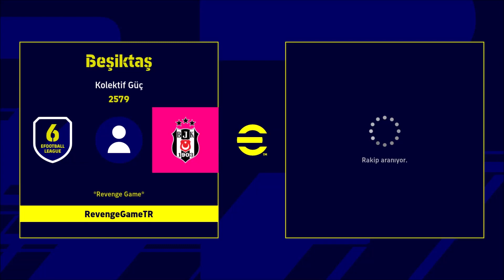E-Football 22 (Pes 22) Myclub 5 Yiyince Kaçtı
Merhaba dostlar. Bir süredir beklediğimiz e-football 22 (pes 22) çıkış yaptı. Bir kaç gün incelemeden sonra sizlere video sunmak istedim. Keyifli seyirler. Yepyeni oyunlarla ve maceralarla buluşmak dileğiyle.
Test Yapılan Sistem Özellikleri:
İŞLEMCİ: İNTEL CORE İ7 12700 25MB ÖNBELLEK 12 ÇEKİRDEK 4.90 GHZ TURBO BOOST.

ANAKART: ASUS PRİME B660M-K DDR4 5333 MHZ USB 3.2 2X M.2.

RAM: GSKILL 16GB (2x8GB) TRIDENT Z DDR4 5066 MHZ CL20 1.6V Dual Kit RGB LED.

EKRANKARTI: ASUS NVİDİA GEFORCE DUAL GTX 1060 3 GB DX12 192 BİT DDR5.

HARDDİSK: SEAGATE 3.5'' 1TB BARRACUDA SATA 3.0 7200 RPM 64/210 MB/S OKUMA.

SSD: Samsung 500GB 970 EVO PLUS NVMe M.2 SSD (Okuma Hızı 3500MB / Yazma Hızı 3200MB).

KASA: COOLER MASTER MASTERBOX TD500 MESH 4x120mm ARGB LED FANLI MidT ATX BEYAZ.

POWER (GÜÇ KAYNAĞI): Cooler Master MWE 750W 80+ Bronze V2 2xEPS 120mm Fanlı.

MONİTÖR: Rampage Bright RM-61 24" 144Hz 1ms 1920x1080 Full HD (HDMI+DVI+Display) Curved Oyuncu Monitörü.

#2.MONİTÖR: HP 250 G2 LAPTOP.

KULAKLIK: COOLER MASTER MH 650 RGB 7.1 SURROUND MİKROFONLU PROFESYONEL OYUNCU KULAKLIĞI.

KLAVYE: COOLER MASTER MASTERKEYS LİTE RGB LED MEKANİK HİSLİ TR GAMİNG.

MOUSE: COOLER MASTER CM110 RGB OPTİK GAMİNG.

KAMERA: Everest Original SC-HD03 1080P Full HD Usb Metal Tripod Hediyeli Webcam Pc Kamera.

#2.KAMERA: A4 TECH PK-5 MİKROFONLU USB 480P WEBCAM.